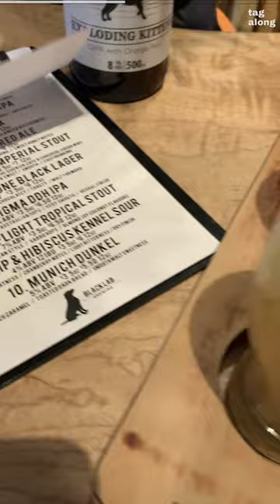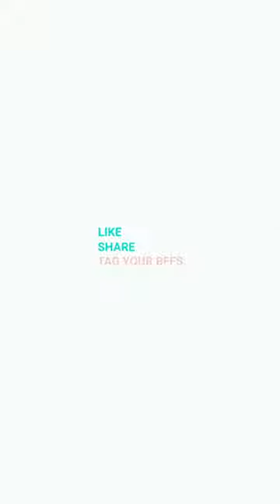Enjoy A Craft Beer In Toronto's Dog Friendly Brewery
Black Lab Brewing is pet-friendly brewery that was actually inspired by the owners' dog! Tag along with Maya and discover their craft beer with your four-legged friend in tow.